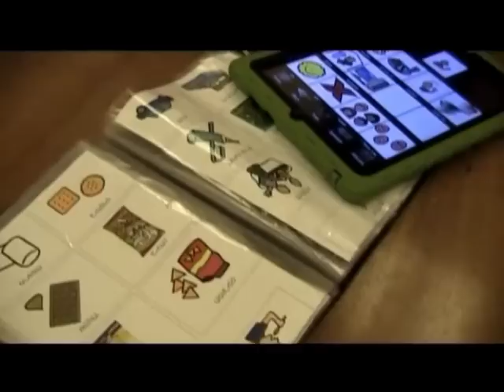Beit Issie Shapiro and iPads: Advanced Technology, Advancing Communication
With the introduction of new technologies in the 21st century, Beit Issie Shapiro identified and continues to identify new ways to take advantage of these new technologies to enhance our services and to better the lives of people with disabilities in more effective ways.

We are currently in the pilot stage of pioneering the use of iPads for children with disabilities including those with Cerebral Palsy, mild to moderate cognitive impairment, and developmental disabilities including Autism, with a particular focus on enabling those are not communicative to communicate.

The use of iPads for children with disabilities can provide them with an unprecedented ability to communicate. In addition to the therapeutic benefits for the children, the use of iPads in the field of disabilities has significant family support, inclusion and recreational components